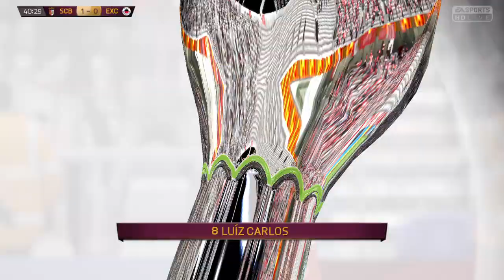Braga vs. Excelsior - UEFA Europa League Group Stage - 03/12/15